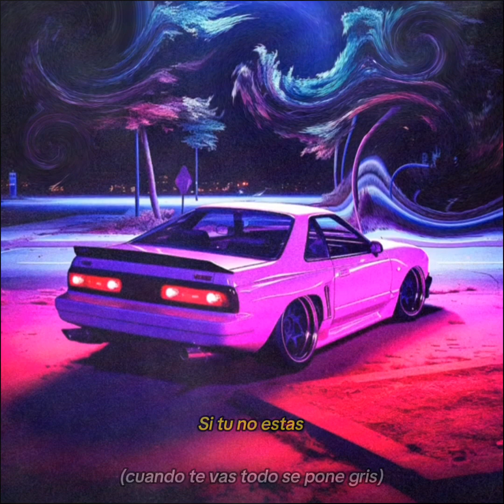Si Tu No Estás - Lez Ama La Kumbia (feat. Los Krillos)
Canción

Single: Si Tú No Estás
Autor / compositor: Juan Emmanuel Lezama Bautista
Producción: Roberto Camacho
Créditos / Artistas Invitados: Los Krillos
Reservas, licencias y derechos a Nueva Generación Music Inc

Letra
Cuando jugamos a ignorarnos todos piensan que ya no andamos

Y si tu orgullo con el mío nos afecta ¿porque nos afectamos?

Es que no entiendes que me tienes y que no me ves
Porque en mi alma llevo tus "te quiero" y tus "amén"
En cada una de tu oración pa' cumplir de una vez, lo que soñamos al anochecer

A veces quisiera saber que es lo que piensas cada que nos peleamos

Porque yo quisiera saber si está en tus metas todo lo que has jurado

¿Pero que pasa si esta solo es una pelea más?
Cuando yo me siento mejor tu ya te sientes mal
Y siempre estoy pensando que todo va a mejorar

Coro
Deseando que no estés con alguien más
No quiero imaginar que ya no volverás mami regresa ya
Volvamos a empezar, dejemos todo atrás,
el tiempo se nos va y la vida se acabará
Si tu no estás